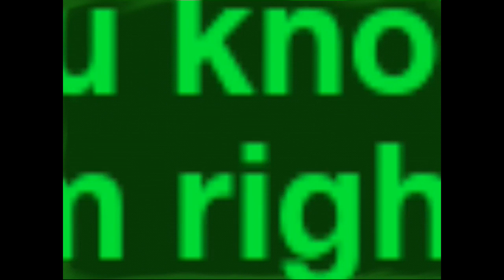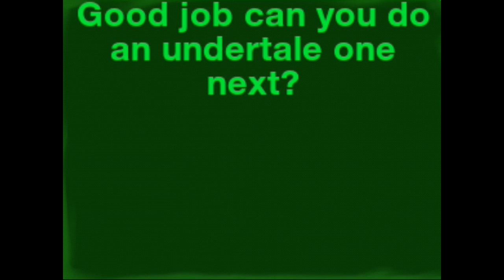Q&A Part 2-What kind of game?